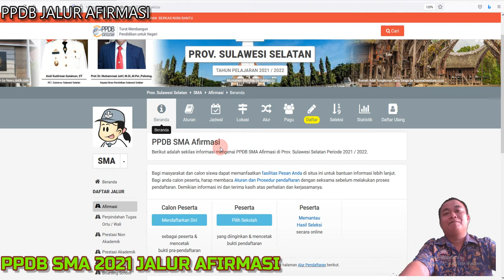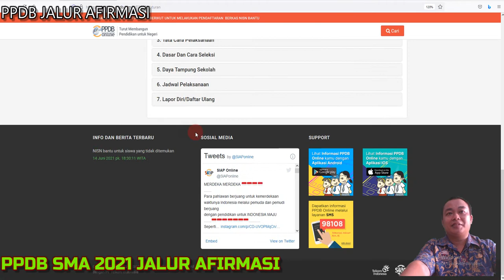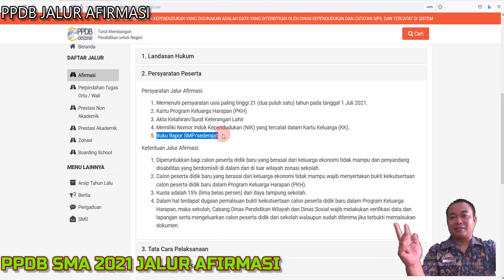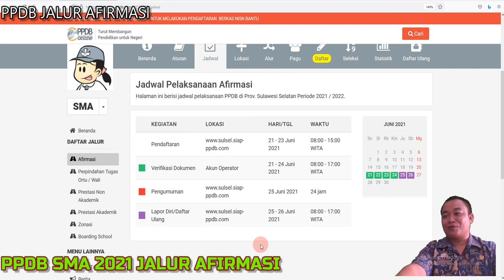PPDB SMA JALUR AFIRMASI (PROV. SULAWESI SELATAN)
Pendaftaran 21 - 23 Juni 2021 08:00 - 15:00 WITA
Verifikasi Dokumen Akun Operator 21 - 24 Juni 2021 08:00 - 17:00 WITA
Pengumuman 25 Juni 2021 (24 jam)
Lapor Diri/Daftar Ulang 25 - 26 Juni 2021 08:00 - 17:00 WITA